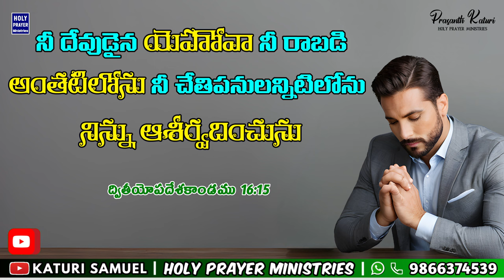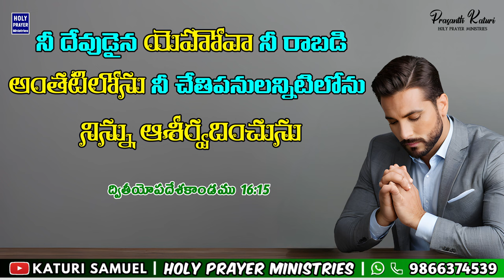Today's Promise 18.05.2024 || KATURI SAMUEL